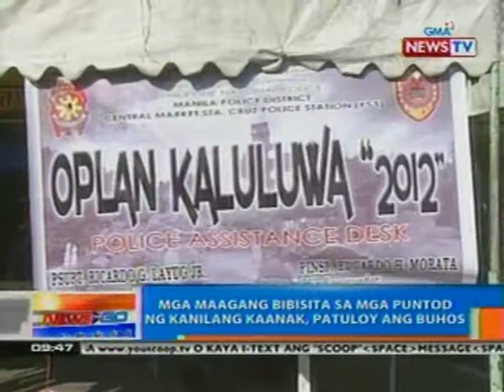NTG: Mga maagang bibista sa mga puntod ng kanilang kaanak, patuloy ang buhos